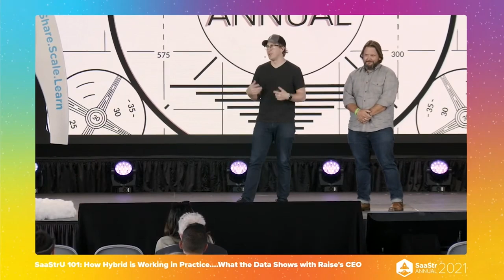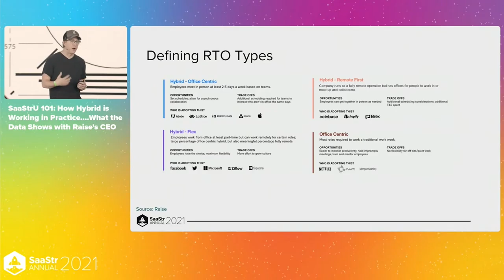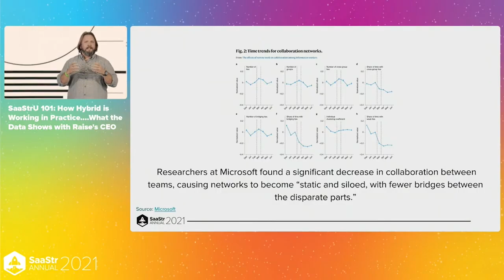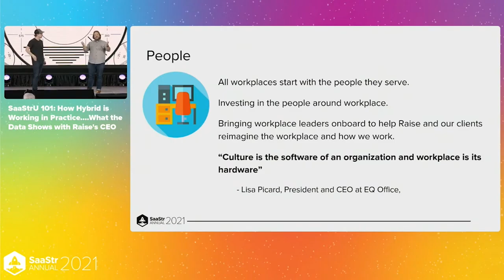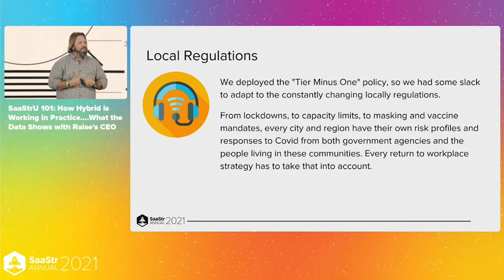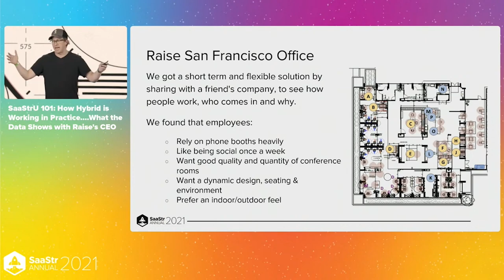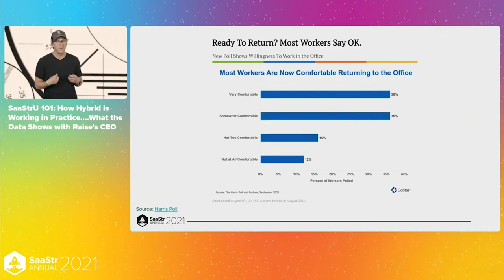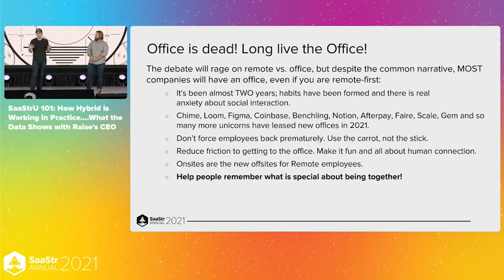How Hybrid is Working in Practice: What the Data Shows | Raise Comm. Real Estate CEO + President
What do you remember about your experience in the workplace prior to 2020? Is it the moments of collaborative synergy and collective achievements? Is it the feeling of solving complex problems and hitting milestones with your team? Perhaps it’s the joy of closing deals and celebrating with your colleagues?

It’s been more than two years since the pandemic interrupted our daily work life, and companies are taking stock and preparing for a return to the workplace. How can company leadership retain these important experiences of collaboration in the workplace and pair them with the opportunity and flexibility we’ve discovered since working remotely?

Raise Commercial Real Estate CEO and Co-founder, Justin Bedecarre, and President, Felipe Gomez-Kraus, discuss how SaaS companies can build successful hybrid workplaces that are empathetic while incentivizing their team to return to the office.